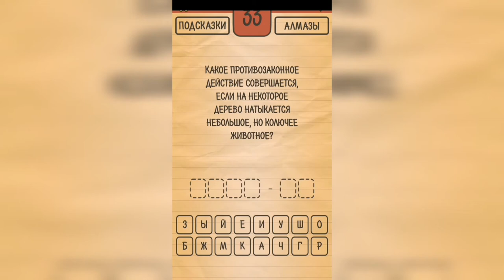Загадки Ребусы Шарады / Шарады / Уровень 33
Как пройти Загадки Ребусы Шарады, ответы, решение раздел Шарады Уровень 33 Какое противозаконное действие совершается, если на некоторое дерево натыкается небольшое, но колючее животное?

Привет, ребята!